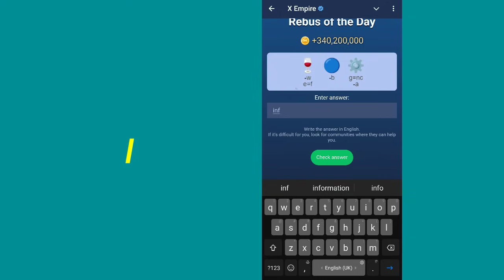Rebus Of The Day Musk Empire 10 September | X Empire Rebus Of The Day Today